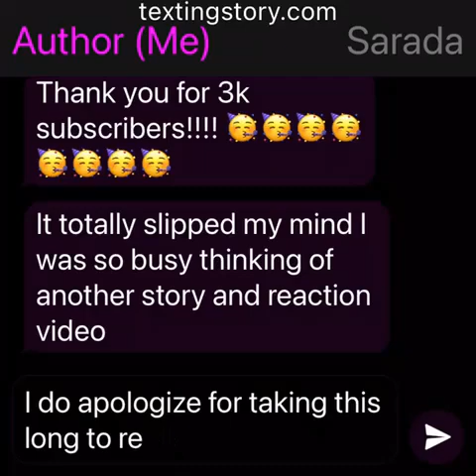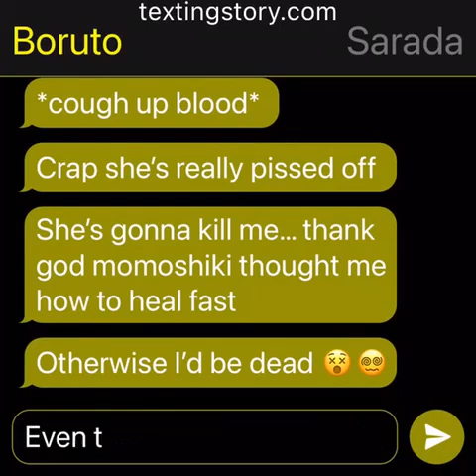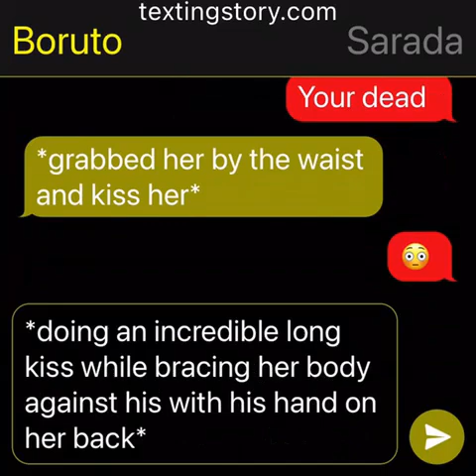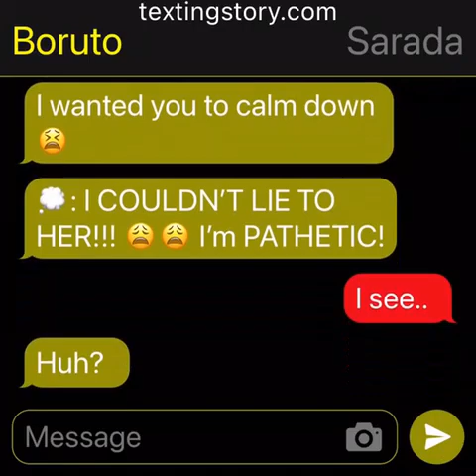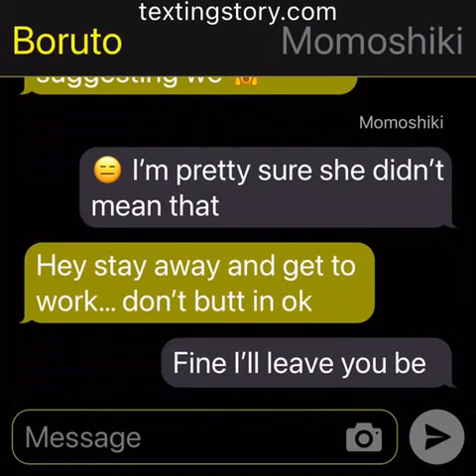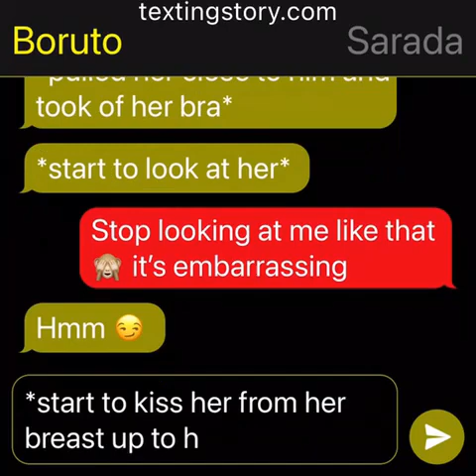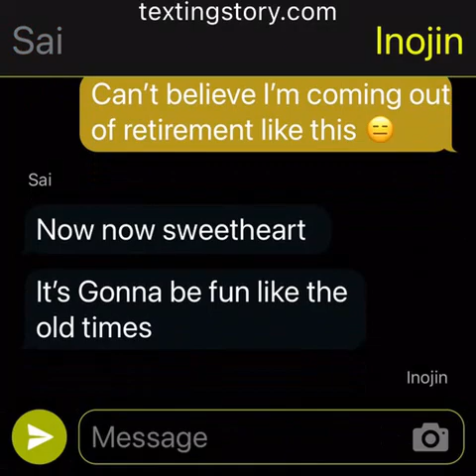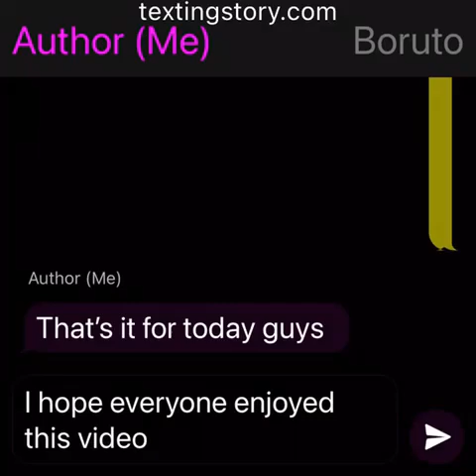Borusara: The Forbidden 🚫 EP 8// TextingStory